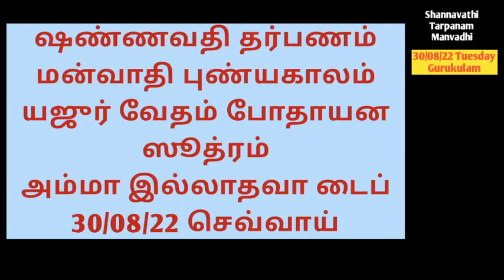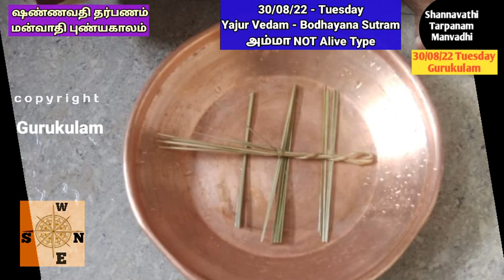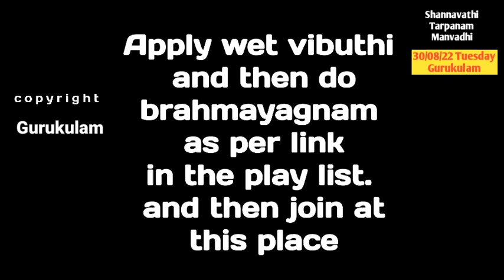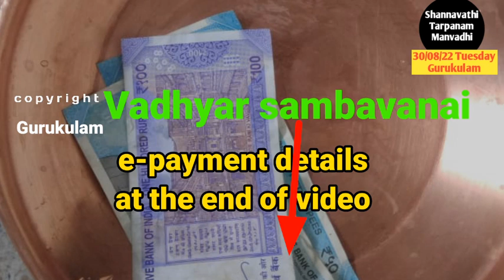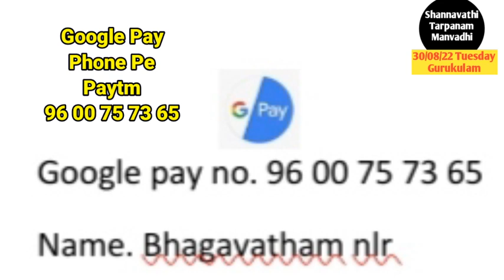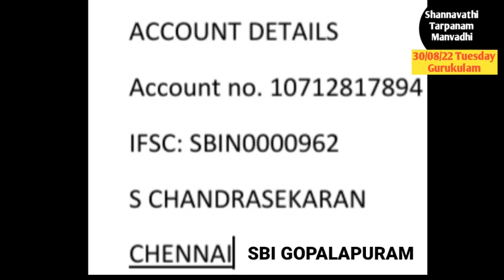Shannavathi Tarpanam Manvadhi Punyakalam Yajur Vedam Bodhayana Sutram Amma NOT Alive Type 30/08/22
Shannavathi Tharpanam (96 Tarpanam in a Year)  Manvadhi puniyakala tharpanam  on 30/08/22 Tuesday.  Those who are belonging to Yajur vedam Bodhayana  Sutram and  whose mother is NOT alive can follow this video.
2. Yajur Vedam Bodhayana Sutram (2 Types)
Net Tr:
S. chandrasekaran
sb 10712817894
IFSC: SBIN0000962
SBI GOPALAPURAM
Aasirvadams.
Sri gurubyonamaha.
Gurukulam Chandrasekaran.